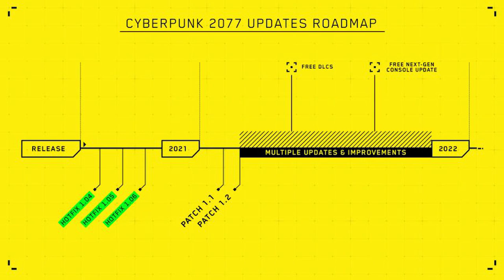Horizon Forbidden West May Come To PC? Top Gaming News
Horizon Forbidden West might be coming to PC , The new Need for Speed title has been leaked and Crysis 3 Remastered is coming ... Wait, CRYSIS 3? What??

Presented by GaminMadnes
Follow GaminMadness

Timestamps:
00:00 Introduction
00:42 Crysis 3 Remaster On Its Way
02:09 Infinity Ward Studio Design Director Leaves
03:10 Cyberpunk 2077 Has A New Director
05:06 Horizon Forbidden West Coming To  PC?
06:56 5 Big Games in Xbox & Bethesda Showcase
08:53 Need for Speed 2022 Title Leaked